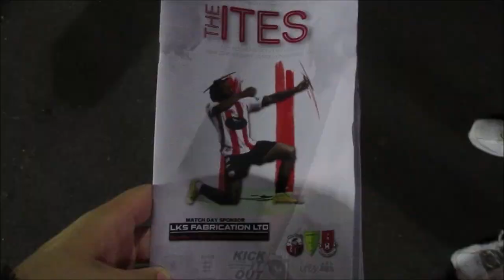GROUNDHOPPING - Sheppey United vs Tunbridge Wells - FRIDAY NIGHT THRASHING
Tonight I went to Holm Park to watch Sheppey United vs Tunbridge Wells in the Kent Senior Trophy.